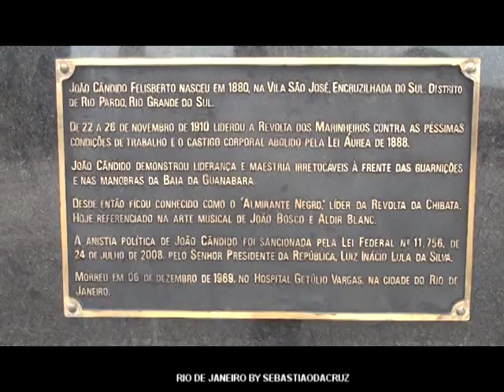Rio de Janeiro, Brasil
Video de Sebastião da Cruz.